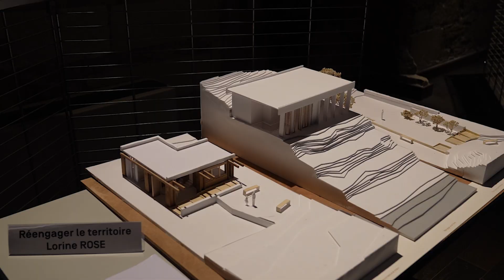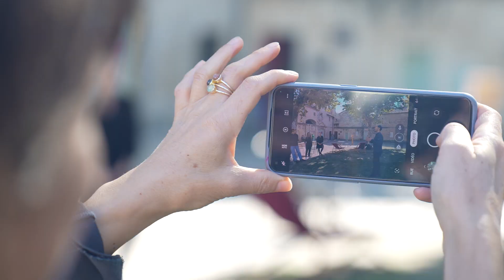Présentation des 6 meilleurs PFE JNA 2022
JNA à la chartreuse de Villeneuve lez Avignon

Cette année, ce sont les jeunes diplômés de l’ENSAM qui étaient à l’honneur pour cette session des Journées nationales de l’architecture (JNA).

Au sein de cette prestigieuse institution qui organise depuis plus de dix ans la Fête de l’architecture, une sélection des meilleurs projets de fin d’études était exposée tandis que leurs auteurs répondaient au défi de faire leur présentation en 6 minutes.
Le vendredi 14, le public et notamment les scolaires ont pu visiter l’exposition qui restait ouverte pour les 3 jours.
Exposition qui a été vue par plus de 600 visiteurs sur les 3 jours.
Le samedi 15, les jeunes diplômés étaient accueillis dès le matin pour pouvoir s’entraîner in situ avec le formateur qui leur avait dispensé deux séries de formation en visio depuis le mois de septembre.

A 15h30, devant un public nombreux (100 spectateurs, limite de jauge atteinte pour la jolie salle voutée qui les accueillait) et un jury constitué par l’Ordre régional des architectes et la maire de Villeneuve les Avignon, les 6 jeunes diplômés ont développé les grandes lignes de leur projet et partagé leur enthousiasme.
Après les prestations, pendant que le jury délibérait, le public était invité à voter pour son projet préféré via un QR code.

Le jury était composé de
Laurent Duport, architecte, président du jury, enseignant à l’ENSAM
Me le Maire de Villeneuve les Avignon Pascale Bories
Stéphane Cartou, directeur CAUE du Gard
Me Carole Duru, architecte, conseillère au CROA ,
Me Claire Martin, architecte
Serge Martin, architecte, conseiller au CROA

La remise des prix a permis de féliciter tous les jeunes diplômés qui ont reçu un chèque de 150 euros. Le conseil régional de l’ordre des architectes a souhaité attribuer un 1er prix aexequo à Birce Bigen et Clément Oliva qui ont reçu un chèque 200 euros.
Le prix du public a été attribué à Lorine Rose et a été remis par la directrice de La Chartreuse avec un chèque de 250 euros.